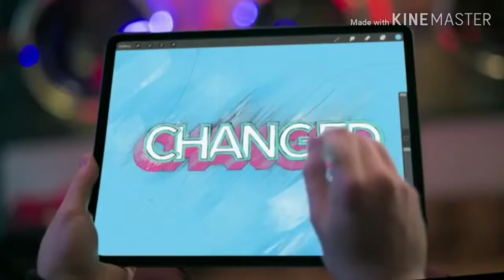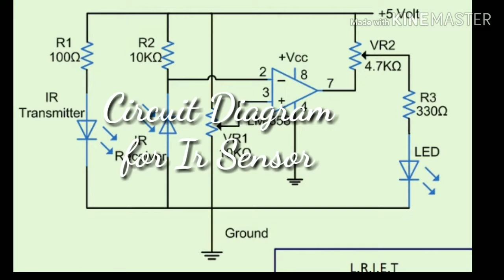IR (Infrared Sensor) Sensors with diagram |Fully explained|Mi Remote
Dosto aaj ki video main maine IR ke baare m btaya hai. Dosto IR sensor Bhut hi interested topic tha jisme ki maine Aapko remote control ke baare m btaya h ki remote control m IR sensor Signals to bhejta hai or receiver use detect karta hai. I hope aapko video pasand aai. Jai hind Jai bharat.